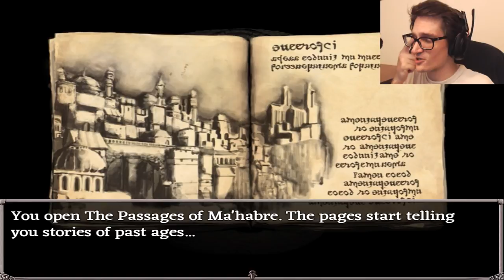The Tormented One?! | Fear & Hunger DEMO v5.1 - [Part 14]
Fear and Hunger is a horror-roguelike with some traditional role-playing elements. The original idea came from a twisted pen and paper RPG of sorts, that tested how far players were willing to go in order to survive.

fear & hunger and indie horror game itchio itch.io gamejolt demo beta gameplay neco plays let let's play walkthrough playthrough end ending review